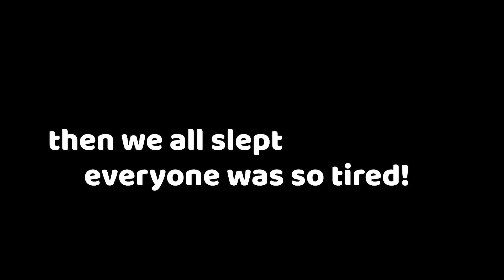বাবাকে দেওয়া কথার খেলাপ যেন না হয়! 😮 শশুর শাশুড়ি ননদ সবাই চমকে দিলো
Please Join Us on Facebook & Instagram 👇🏽